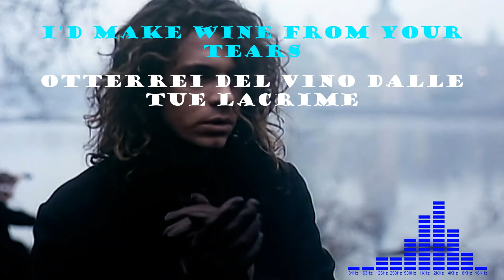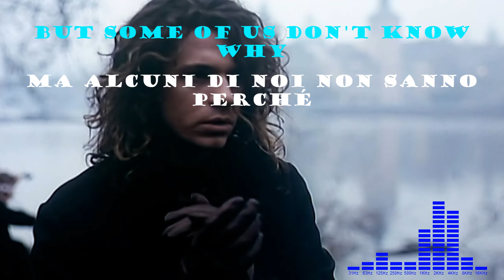Inxs Never Tear Us Apart (testo e traduzione)